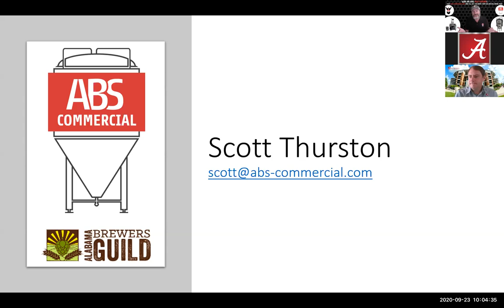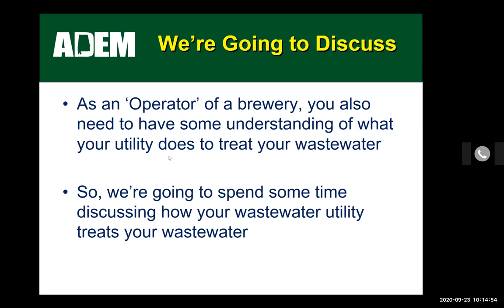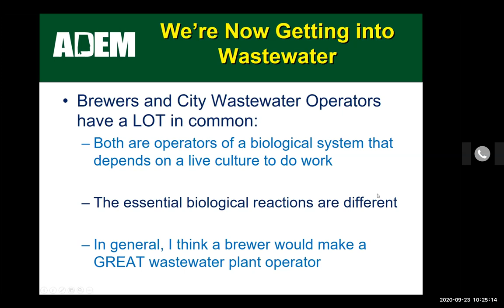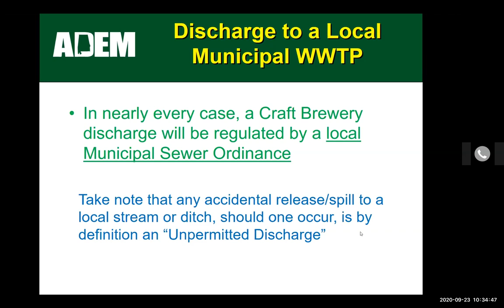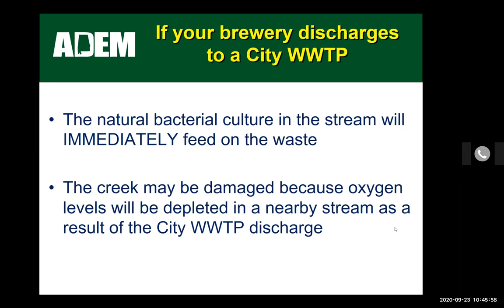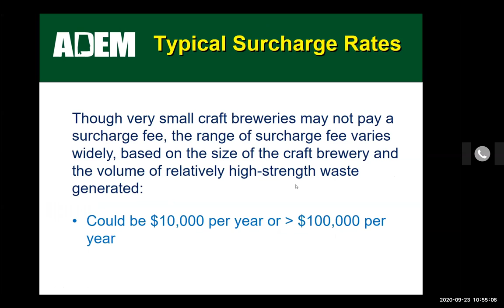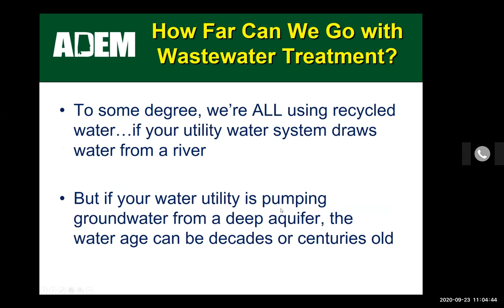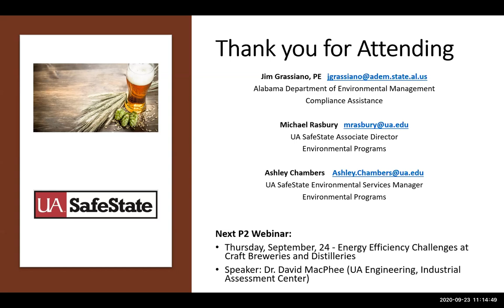P2 Webinar Series - Wastewater Challenges at Craft Breweries - Tapping Into P2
Recorded 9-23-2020 UA SafeState hosts Tapping Into Pollution Prevention, a webinar series intended to bring Pollution Prevention (P2) strategies to local and regional businesses.

Today's webinar invites Mr. Jim Grassiano with the Alabama Department of Environmental Management to discuss Wastewater Challenges craft brewers and distillers face.